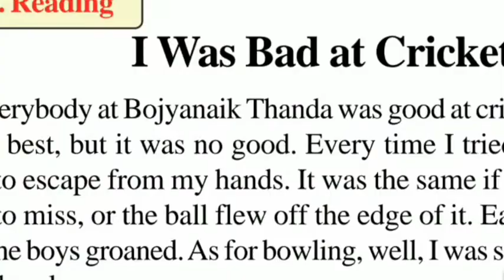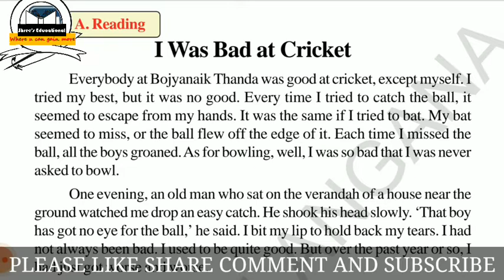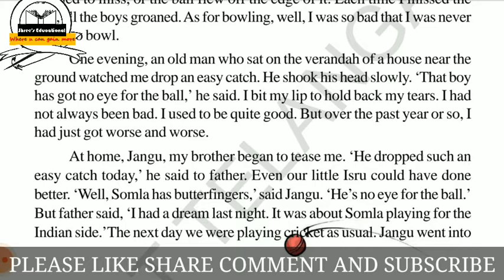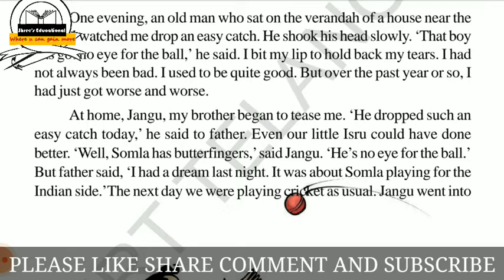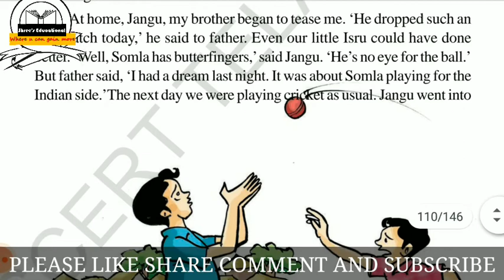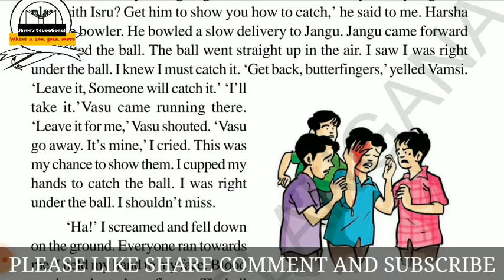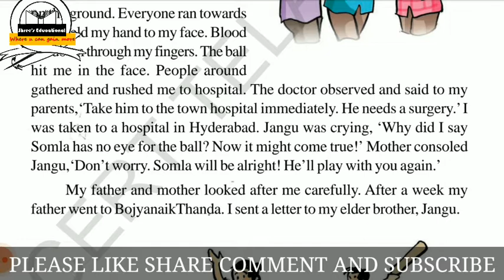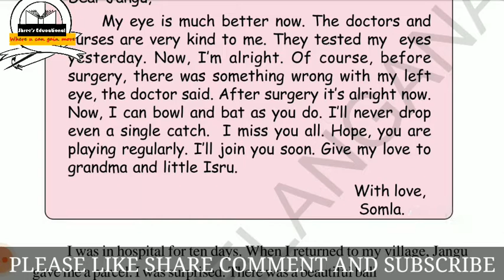UNIT-7 || 5th class|| I WAS BAD AT CRICKET|| english 5th class